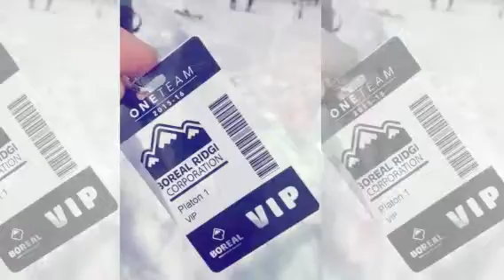Josh Snowboarding @ Soda Springs, Lake Tahoe (Created with